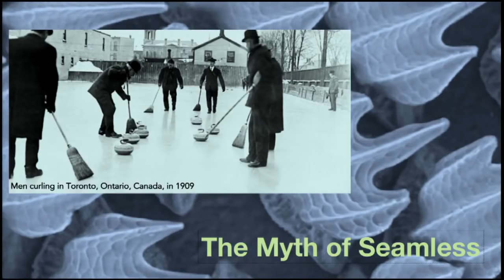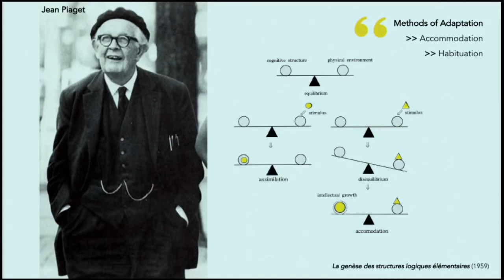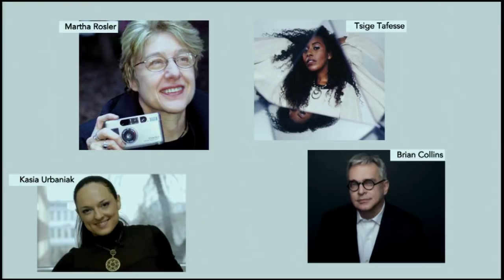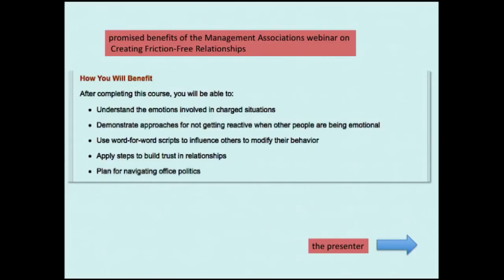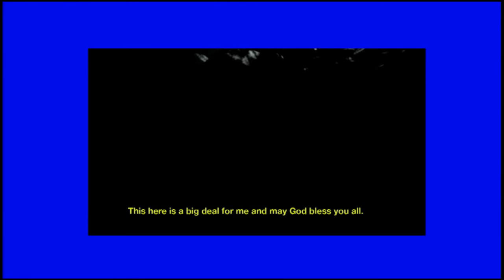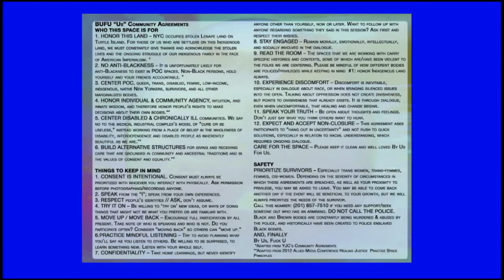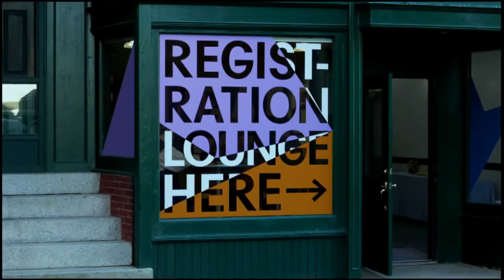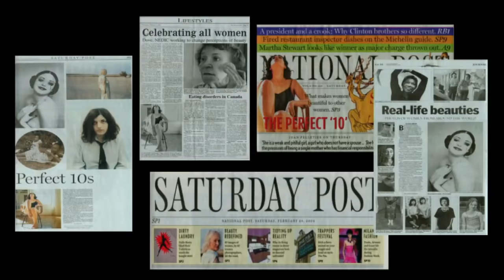Friction | MoMA R&D Salon 26 | MoMA LIVE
Friction is everywhere. Our pens would not work on a friction-less surface. Friction between the head of a stick and the surface of the box is what ignites a match. Yet, despite its importance, friction is often dismissed as the undesirable byproduct of graceless and clumsy interactions. In this salon, we will delve into the grey areas between ethics and etiquette that are expected of the majority of people in post-industrial economies. Our goal is to question the assumption that "seamless" is by default preferable to "rugged," and that bruises and abrasions are always to be avoided.

Some of the questions we will strive to answer:

How does growing up in a zero-risk environment affect children’s capacity to develop creativity, resilience, and grit?

Are conflicts always inherently negative?

What are the neurological and psychological mechanisms at play when we are faced with obstacles?

What do we make of the schism between the imperatives of political correctness and the fact that, at its core, society is increasingly polarized?

Speakers

Brian Collins: World–renowned brand experience designer, creative director, and educator;

Martha Rosler: Artist working in photography and photo text, video, installation, sculpture, and performance, as well as writing about art and culture;

Tsige Tafesse: Co-founder of BUFU, a collective centered around (Pan)Black and (Pan)Asian cultural and political relationships.

Kasia Urbaniak: Ex-dominatrix, founder and CEO of The Academy, a school that teaches women the foundations of power and influence